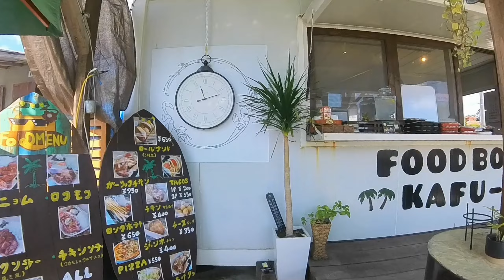弁当もありましたよ！/KAFU_ (かふう）【惣菜・軽食・沖縄市】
なが〜いポテトで有名で色々食べ物・ドリンクがあり楽しそう

KAFU_
沖縄市美里４丁目９